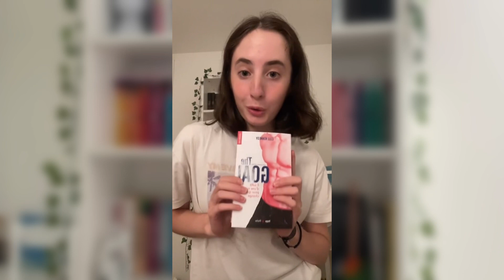La trope *he fell first and harder* 👀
Heyy !

J’espère que cette vidéo te plaît, pour en savoir plus swipe vers le bas :)

Les news 𓆈

Mes réseaux 𖥸

+ d’infos ☏

Je m’appelle Laura, j’ai 17 ans et je suis en Terminale !
Pour cette vidéo, je la monte avec InShot + TikTok et je filme avec un iPhone 12 ;)

Laura’s vlog ツ